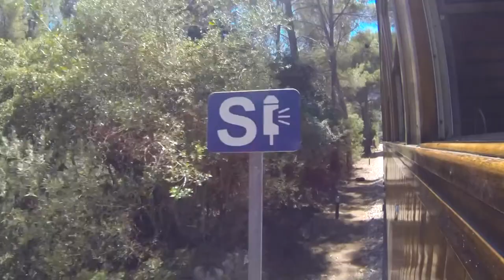Soller to Palma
train ride from soller to palma de mallorca. july 04 , 2014.
raw footage. gopro hero3 black edition.